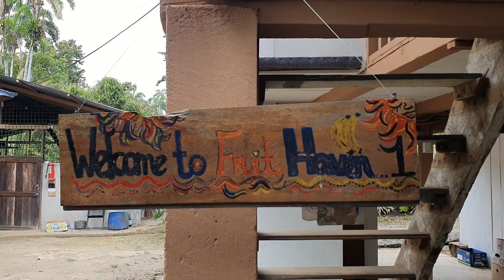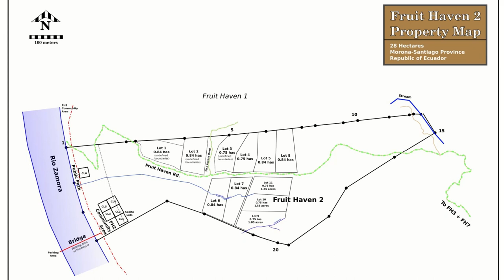Splňte si svůj sen o bydlení v Amazonském deštném lese v eko komunitě Fruit Haven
Toužíte po životě v úchvatném prostředí amazonského deštného lesa a přemýšlíte o bydlení v eko komunitě? Fruit Haven v Ekvádoru nabízí jedinečnou příležitost pro všechny, kteří milují přírodu, ovoce a udržitelné životní styly.

"Ve Fruit Haven Ecovillage vytváříme udržitelnou ekovesnici a fungující permakulturní ovocnou farmu, kde můžete najít svůj vlastní pozemek již od 180 000 Kč za 5000 m² a více. Naším cílem je propojit podobně smýšlející lidi a inspirovat místní farmáře k tomu, aby viděli produkci ovoce jako výnosnou alternativu k odlesňování a pastvě dobytka."

Podívejte se, jaký život vás čeká v této inspirativní komunitě a jak můžete být součástí hnutí za udržitelnější a harmonický způsob života v amazonském deštném lese.

0:47 jak se liší Fruit Haven od ostatních komunit v okolí
3:06 jak se tu lidi starají o kus deštného lesa
6:34 co mi v komunitě chybělo
8:06 jak je to tu s dobrovolnictvím
10:57 na jaké ovoce se tu můžete těšit
11:35 slovo na závěr